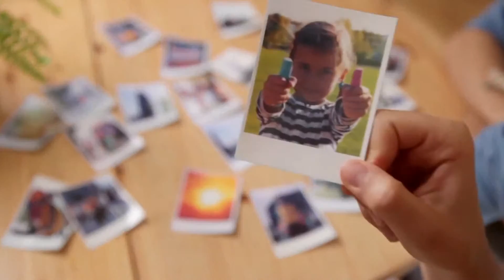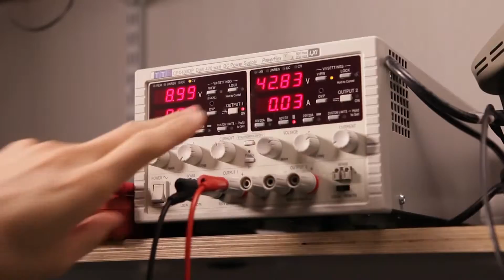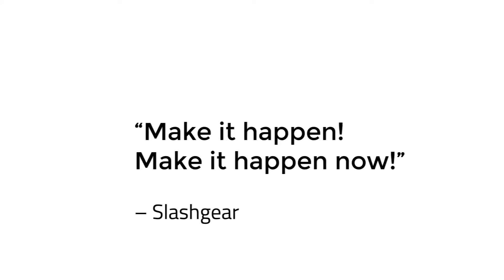【Panono】圧巻！360°パノラマボール型カメラ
カメラの詳細はこちら››一旦明晰夢サイトへ飛びます
【日本語訳】
0:04人生には忘れたくない瞬間がある
0:06写真を撮ったとき横にいる人や場所
0:10景色や様々なことも
0:12数日後にはほとんど忘れ
0:16数年後にはどこで撮ったかさえ
0:19思い出せないかもしれない
0:21記憶ははかない
0:27もし全てを写せるカメラがあれば
0:30友達や家族と
0:32何度も思い出を語れる
0:37仲間や大切な人と過ごした時間を
0:39もう一度楽しめる
0:41もう一度楽しめる
0:43大切な人の作品を撮って
0:46その場では気づかない
0:48新しい発見もできる
0:56こんにちは　Panono開発者のジョナスです
0:59このカメラでは次のことができます
1:02一度に全ての方向のものを写し
1:06画像は7200万画素で鮮明です
1:0936個の小さい高性能カメラで同時に撮影します
1:14カメラを投げると
1:16一番高く上がって　動かないときに
1:19自動でパノラマ画像を撮ります
1:22撮った画像はスマートフォンやタブレットを
1:26動かして操作できます
1:31すごい！これはすごい！
1:33いいわね！
1:502年前に作ったプロトタイプです
1:52当時の名前は「投げられるボール型パノラマカメラ」
1:56YouTubeの投稿ビデオは約350万回視聴されました
2:01多数のメディアでもとりあげられ
2:04多くの方からカメラを買いたいという連絡がきました
2:08当時は一般の方に売るには高額でした
2:12そこで新しいカメラを作りました
2:14小さく手頃な価格で多く作れるカメラです
2:26苦労して設計した
2:27Panonoカメラです
2:29丈夫なので空中に投げられます
2:32ときどき落としても大丈夫
2:34撮影の方法は3つ
2:36投げて撮ったり
2:39棒にのせて撮ったり
2:42従来と同様に手に持って撮れます
2:46ビデオの画像はプロトタイプのカメラで撮りました
2:54新しいカメラは同じ性能を持ち
2:56より小さく頑丈です
2:59全方向を撮るアイディアに感動しました
3:03その瞬間の全てのものを写せます
3:06全体の隅々まで見られるのです
3:09私はこのカメラが製品化されるよう
3:13開発チームを援助しています
3:17プロトタイプと設計デザインはありますが
3:21改良　製品化するには
3:23あなたの力が必要です
3:26私達をサポートして
3:27Panonoの初製品を手に入れてください！
3:30アプリをダウンロードするとパノラマ画像が見られます